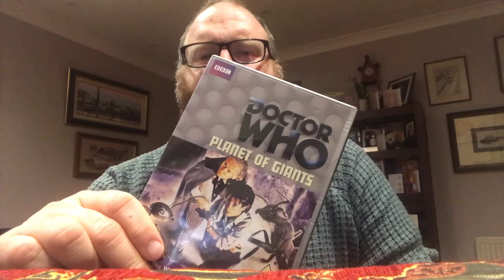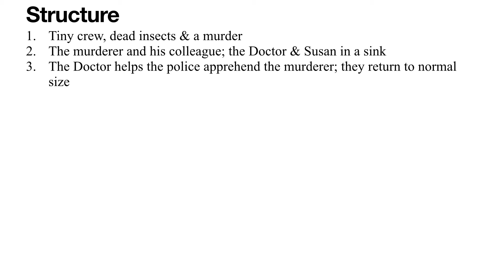Doctor Who: Planet of Giants - A Review and Analysis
Vince Sheehan explores this classic Doctor Who story. A simple slideshow is also included outlining its themes and structure.